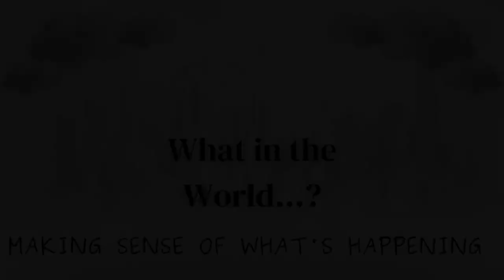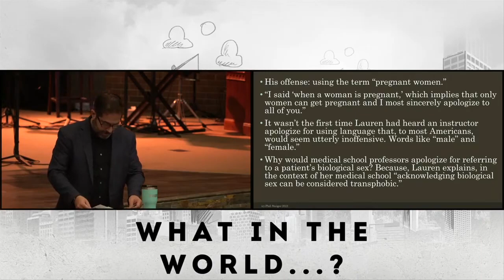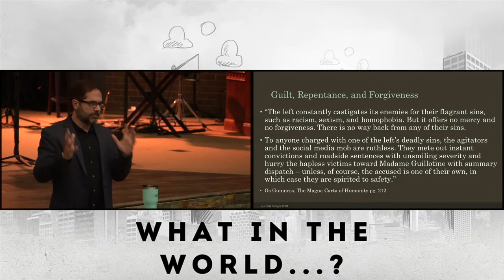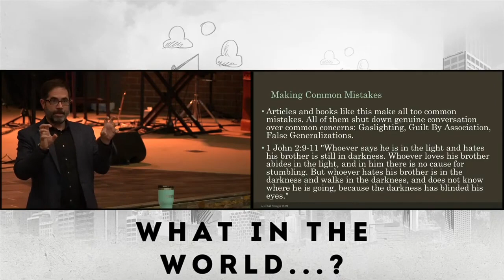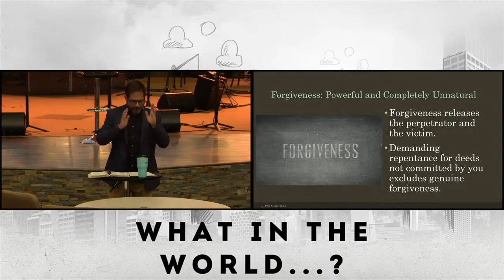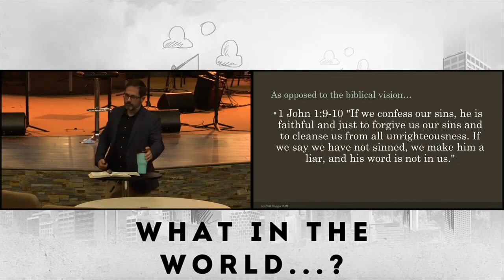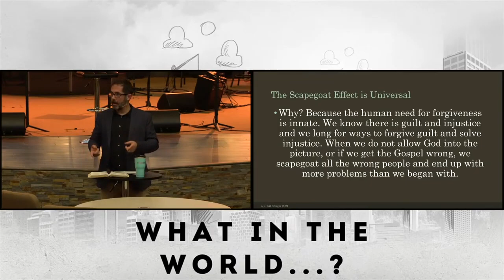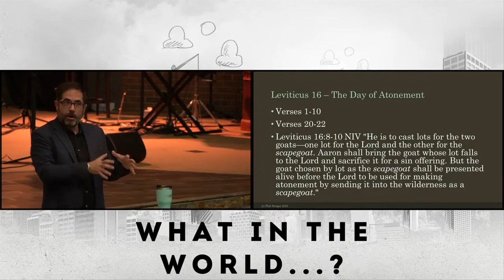What in the World Episode 7: Critical Queer Theory-A Christian response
How should Christians deal with Critical Queer Theory and its concepts of guilt, sin and repentance?

This episode originally streamed August 3, 2021.